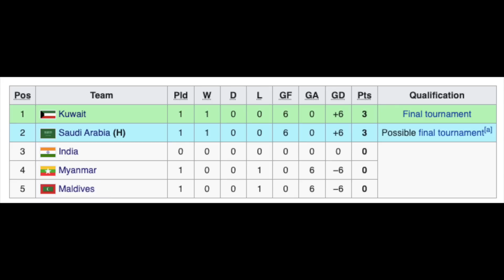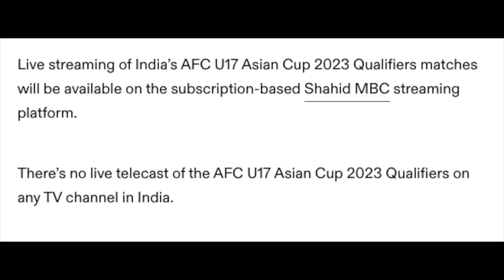We are all set for U17 Asian Cup qualifiers, I think we have chance to qualify, What do you say?